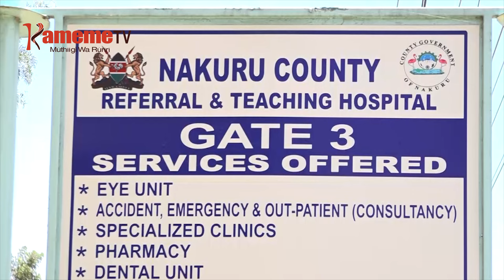Mwandiki wa mohoro Wanjeri wa Kariuki gutariria maria mahanikire akirathwo ni borithi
MWANDIKI WA MOHORO WA CECENI YA KAMEME TV WANJERI WA KARIUKI URIA WARATHIRWO NI BORITHI ARI WIRA-INI HINDI YA MIRURUNGANO MUTHENYA WA KERI KIUMIA GIKI RIU NIAHEANITE RUGANO RWA URIA GWATHIIRE.
WANJERI AUGITE ATI BORITHI MAMURATHIRE MAKIMENYAGA GUKU BAMIRI YAKE IKIUGA NI IMAKITIO NI GIKO GIKI GIA BORITHI. NA TA URIA MWANDIKI WITU KIMANI WA NGUNJIRI ARATARIRIA, WANJERI NIORITIE THIRIKARI GUTIGIRIRA MUBORITHI URIA WAMURATHIRE NIATACUKIRIO MAKINYA MA KIWATHO.